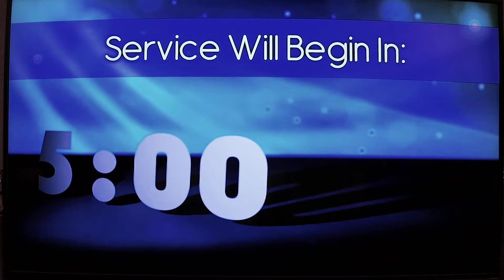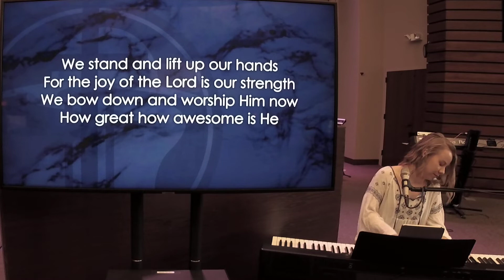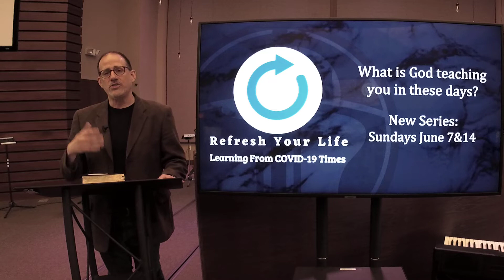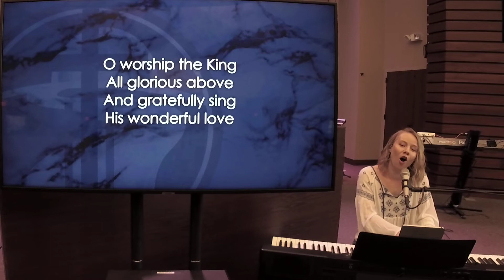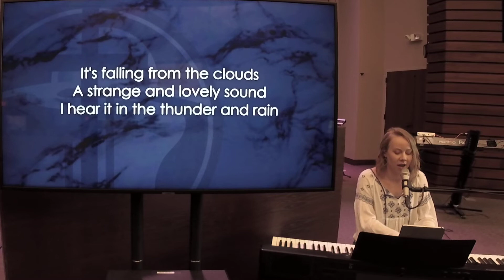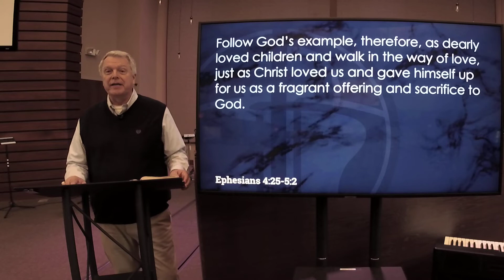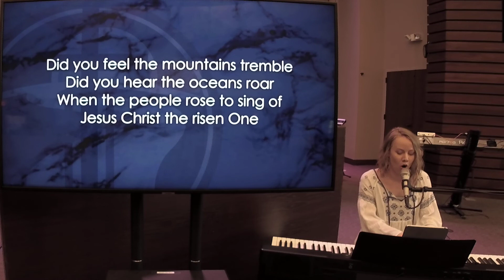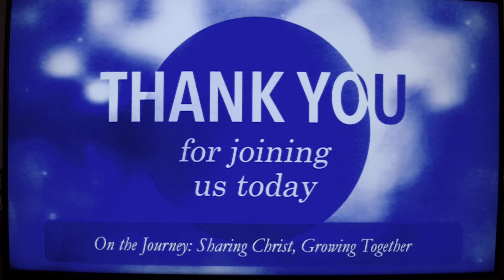5-24-20_Practice Makes Perfect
ONLINE TITHING